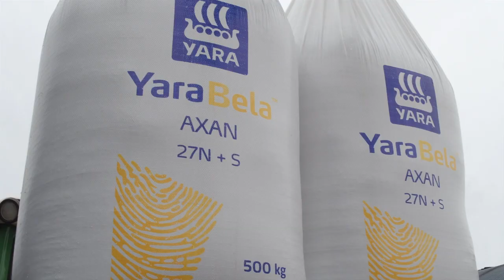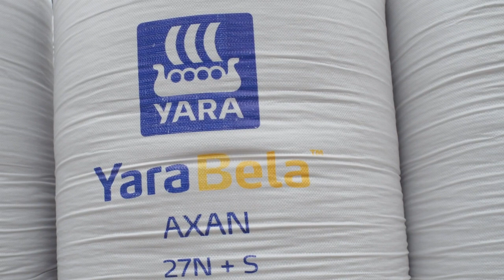Grassland sulphur advice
Is your grassland getting enough sulphur? - grassland nitrogen and sulphur fertilisation advice Intensive grassland production needs to be driven by a combination of nitrogen and sulphur working together.